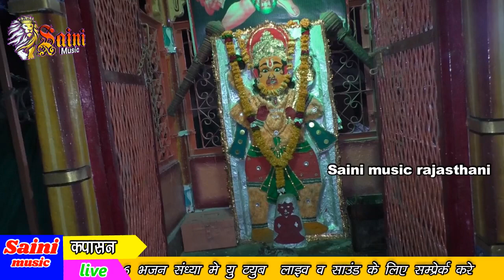घुमर गालनी ये देवी देवलिया रम जाय, स्वर सुभाष बैरवा व गोवर्धन बैरवा भुपाल खेडा लाइव2022